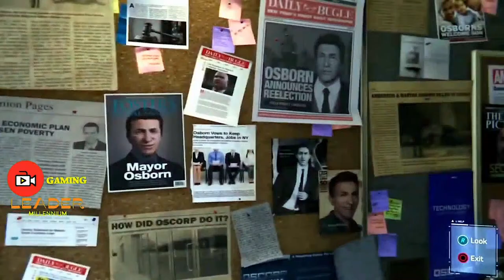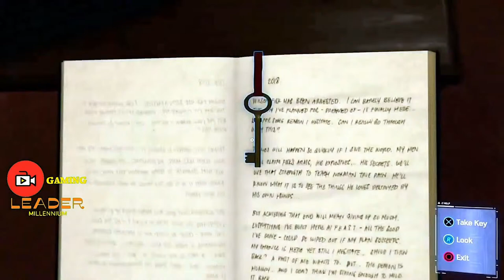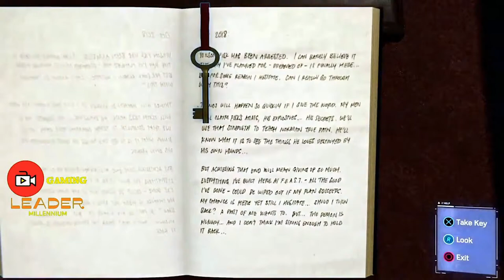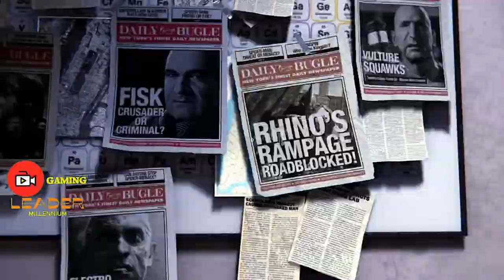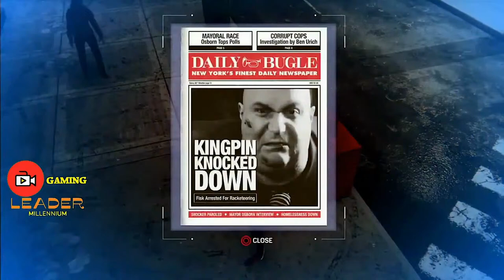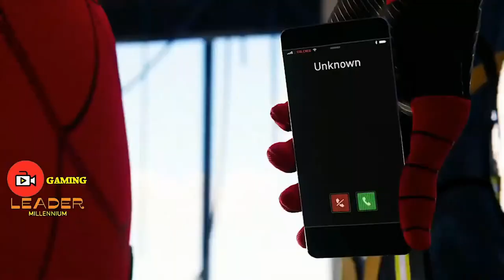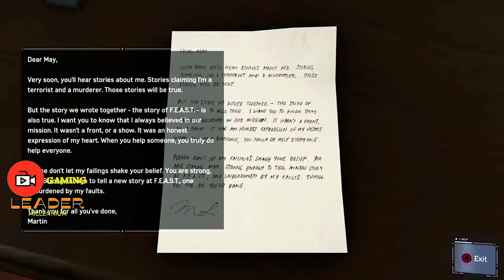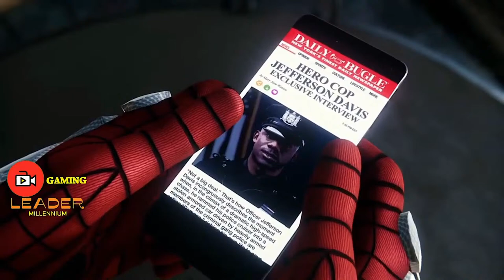Watch Live; Spider-Man No Way Home Season 2 Live Streaming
Spider-Man No Way Home Live Streaming